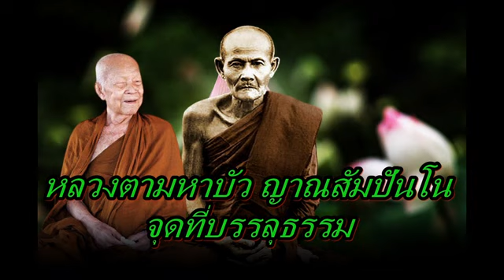หลวงตามหาบัว ญาณสัมปันโน จุดที่บรรลุธรรม